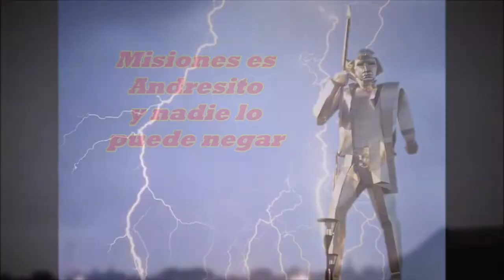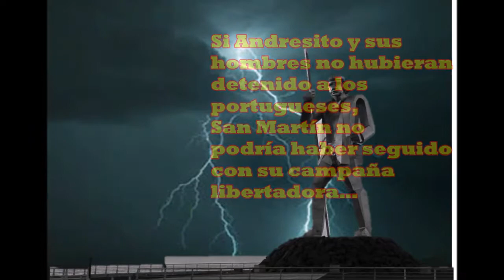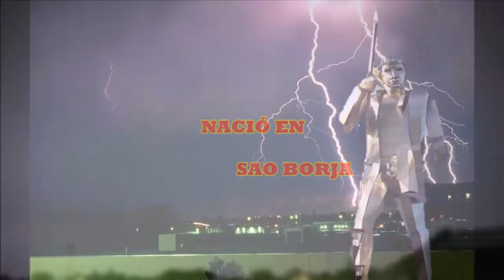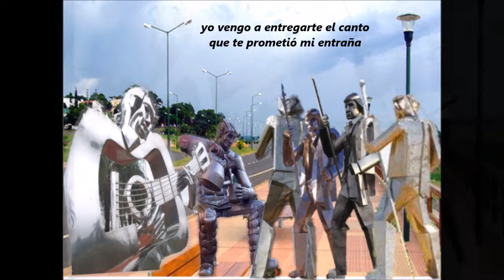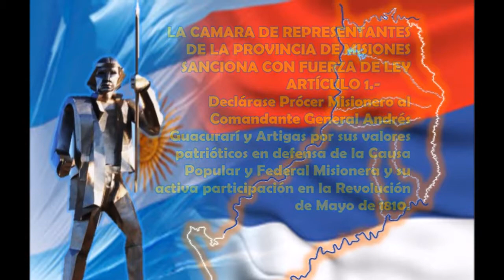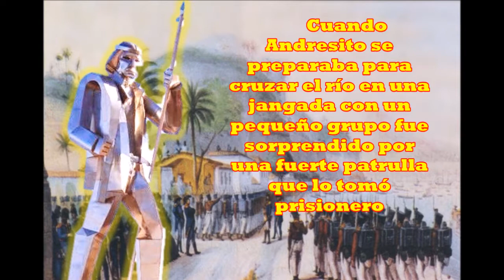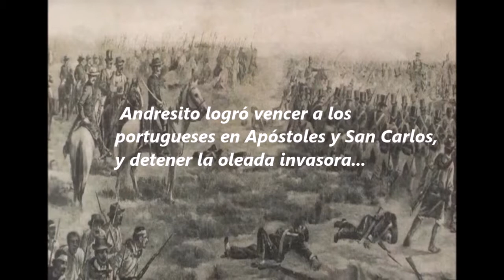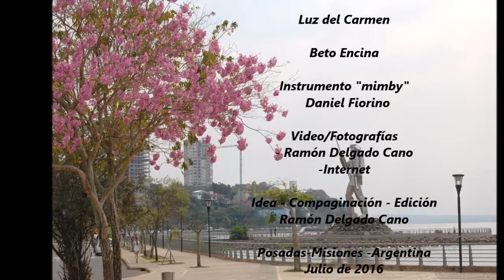ANDRÉS GUACURARI -Comandante General de las Misiones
Breve historia de Andrés Guacurarí, héroe misionero (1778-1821)- Héroe de la raza guaraní -
Comandante General de las Misiones - Hijo adoptivo de José Gervasio Artigas-
Este vídeo es complemento de la Revista Andrés Guacurarí - Edición N° 1- Autor, Ramón Delgado Cano -Julio 2016